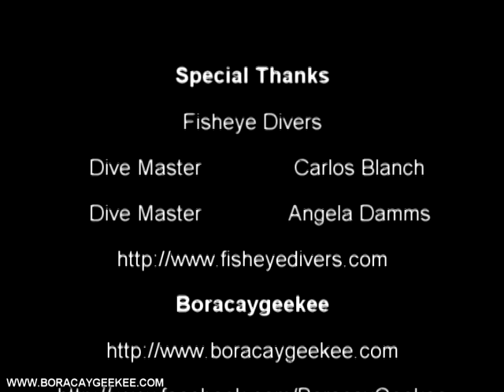MANNY PACQUIAO - BOXING UNDERWATER IN BORACAY